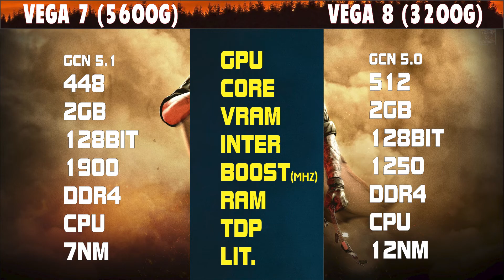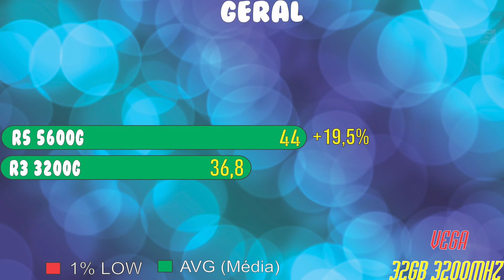Ryzen 5 5600G vs Ryzen 3 3200G | VEGA 2GB | APU Benchmark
0:01 Apresentação

00:42 GTA V
01:02 R6
01:19 Horizon zero Dawn
01:36 A.C. Valhalla
01:54 RD2
02:12 GERAL/ Considerações Finais

￭￭￭￭￭CONFIGURAÇÃO ￭￭￭￭￭￭

▶️Placa Mãe:  Asus TUF X570 Plus
▶️Processador: Ryzen 5 5600G (VEGA 7 )  / Ryzen 3 3200G (VEGA 8)
▶️Memoria:  32GB 3200MHZ DDR4
▶️Water Cooler Corsair H150I
▶️Placa de Vídeo:RX VEGA 2GB
▶️HD: SATA III 7200rpm 3TB
▶️Fonte: FONTE EVGA 1300W  SUPERNOVA 80 PLUS GOLD
▶️SO: Windows 10 64bits

Música Intro
Música Fundo
Música Final
Amadeus - Legendary